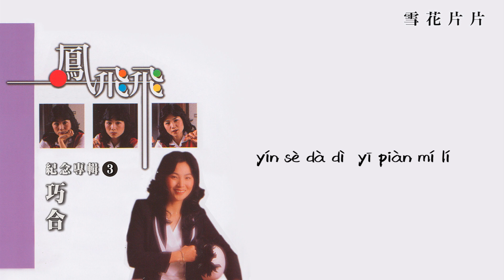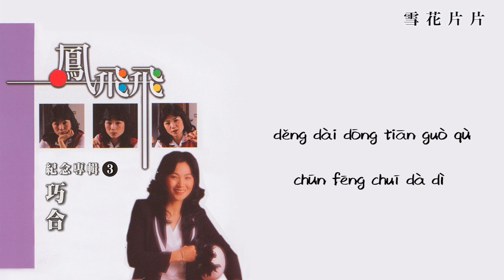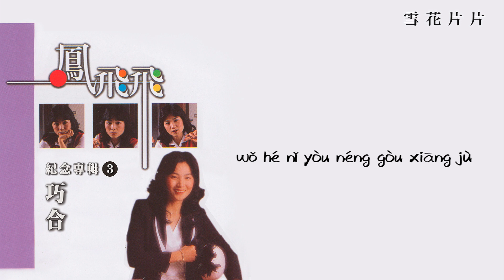【Official Audio Lyrics Video】鳳飛飛Fèng Fēi Fēi《鳳飛飛紀念專輯3巧合》–〈雪花片片Xuě Huā Piàn Piàn〉官方動態歌詞版MV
雪花片片
Xuě Huā Piàn Piàn

作詞：孫家麟 作曲：劉家昌
zuò cí：Sūn jiā lín  zuò qǔ：Liú jiā chāng

雪花片片 飛來飛去
xuě huā piàn piàn  fēi lái fēi qù
此時此地 此情此意 無所寄
cǐ shí cǐ dì cǐ qíng cǐ yì  wú suǒ jì
愛人你在哪裡
ài rén nǐ zài nǎ lǐ
等待冬天過去 春風吹大地
dàn yuàn nà bīng xuě róng huà shí hòu
但願那冰雪溶化時候
我和你又能夠相聚
wǒ hé nǐ yòu néng gòu xiāng jù

銀色大地 一片迷離
yín sè dà dì  yī piàn mí lí
深深的情 綿綿的意 為了你
shēn shēn di qíng  mián mián di yì  wèi liǎo nǐ
愛人你在哪裡

此情此意 無所寄
cǐ qíng cǐ yì wú suǒ jì
愛人你在哪裡